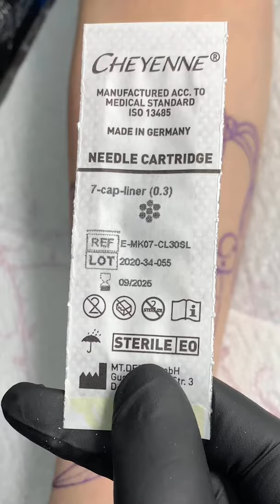Lining with Cheyenne Capillary Cartridges - Viviana Calvo Moreno